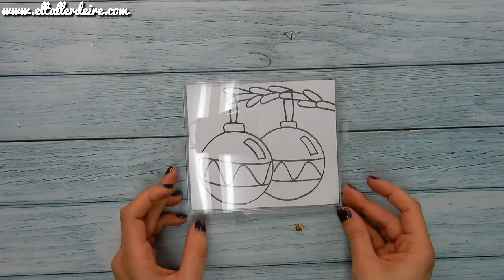Cómo hacer una CAJA DE LUZ para NAVIDAD - PASO A PASO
Cómo crear una caja de luz de forma muy fácil y económica.

Conviértete en miembro de este canal para disfrutar de ventajas exclusivas:
- Workbooks con 5 ideas cada mes
- Vídeos únicos
- Cursos gratuitos
- Sorteos exclusivos
- Elección de futuros tutoriales
- Más contacto entre nosotros